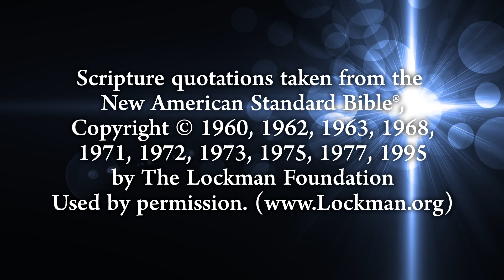23. Are You Armed? | Gospel Sermons by Neal Pollard (Volume 4)